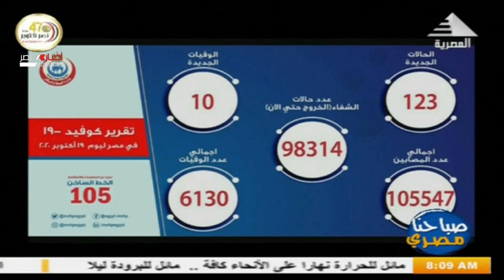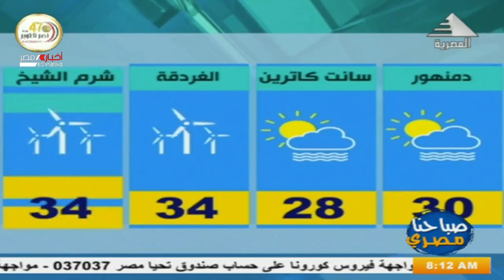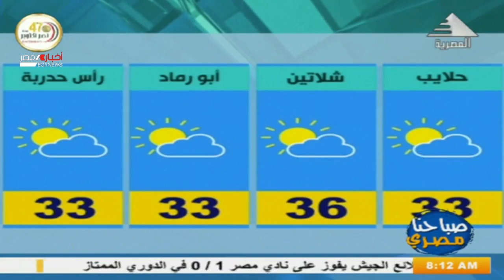صباحنا مصرى| اهم عناوين الاخبار 20-10-2020